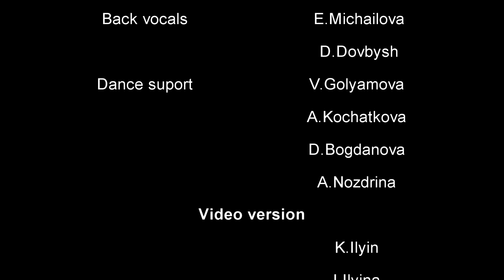D.White & DimaD. - 600 km (Live, 2021) NEW Italo Disco, Euro Disco, Mega Hit, Best music, Super Song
🎵 Best Disco Songs Of 80s 🎵 Super Disco Hit
🎵 Modern Talking style  🎵 Eurodance 🎵 Euro Disco

D.White & DimaD. - popular artists of Italo Disco New Generation. Their songs are very close to Euro / Italo disco of the mid-80s.

D.White & DimaD. - 600 km
Vocals & back vocals - D.White, DimaD.
Music & Lyrics - Roman Petukhov (Michael Nolen)
Arrangement - R. Petukhov
Mixing & Mastering - Rostislav Yankelevich

Follow Me Concert - Club Otdyx, Novosibirsk, Russia (October 24, 2021)
Producer - A.Efimov
Dance support - show ballet "D.White"
Musicians: Keyboards - Vyacheslav Ulyanov, Drums - Alexey Shchelochkov